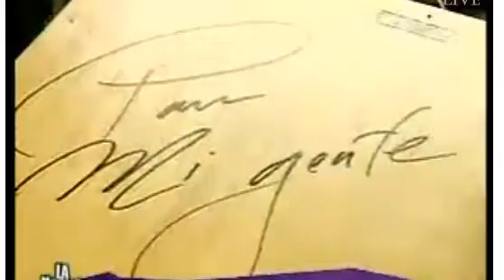daddy yankke en la noche es mia -desde colombia